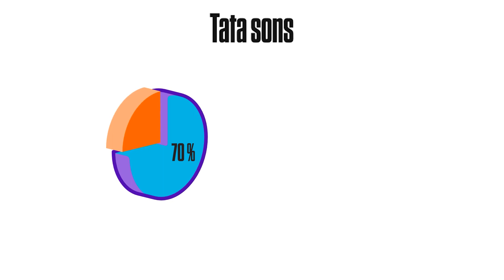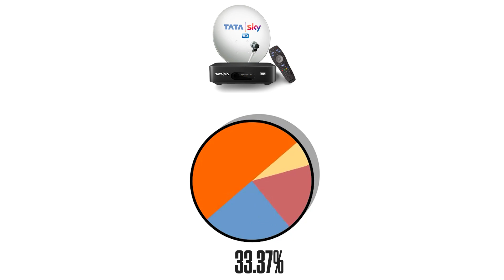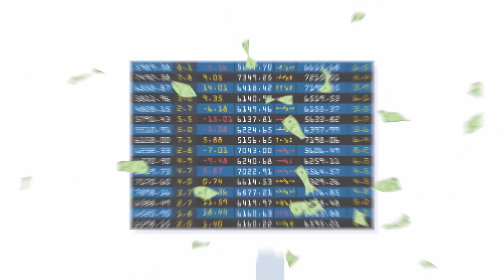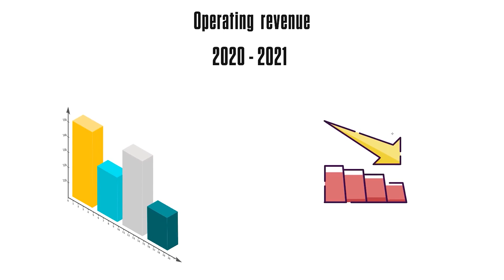Tata Play IPO Launch Date, Details, Financials, News & Latest Updates - Finvesto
TataPlayipo , How big is it? What is status of TataPlay IPO? Regulatory Body

1- The Psychology of Money
2- The Intelligent Investor
3- The Warren Buffett Way
4- Rich Dad Poor Dad
5- Think & Grow Rich

1- Laptop
2 - Mobile
3 - Mic